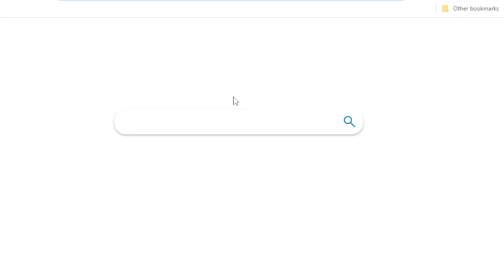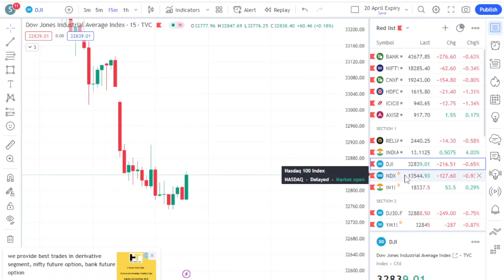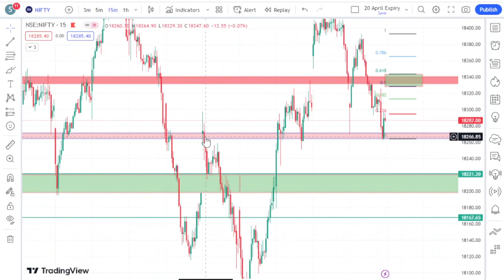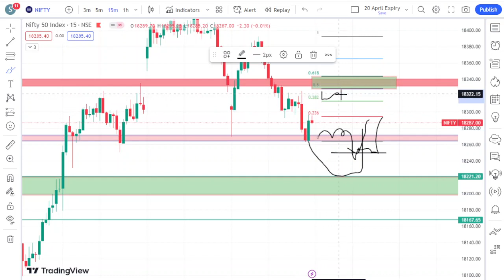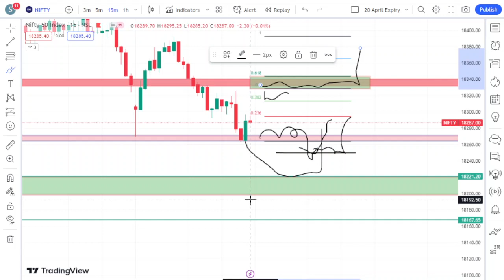NIFTY ANALYSIS 25 MAY MONTHLY EXPIRY